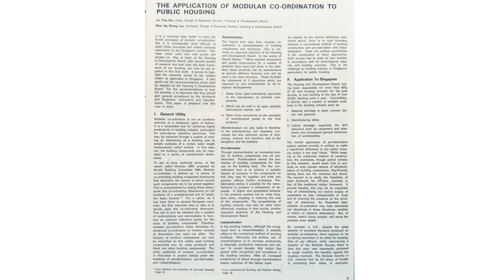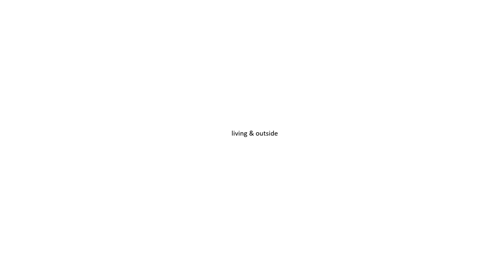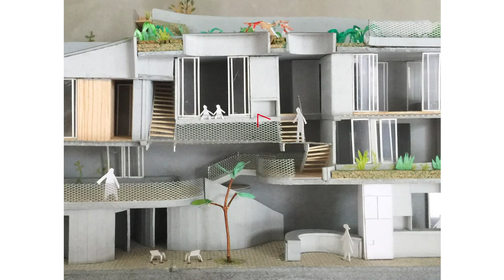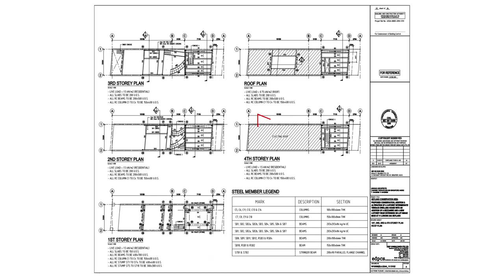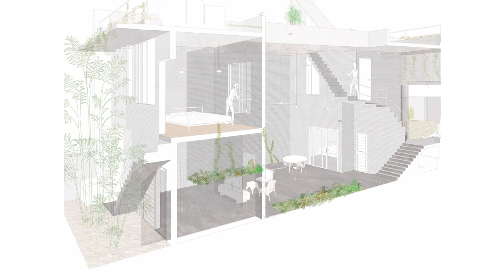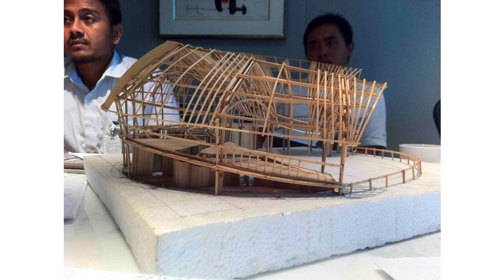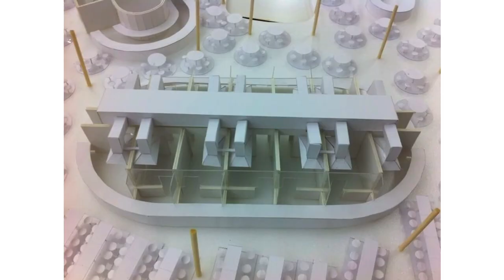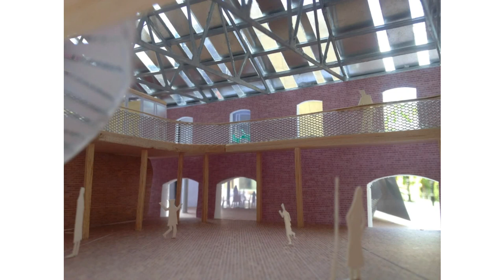Porto Academy Summer School 2018 :: Ling Hao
The Faculty of Architecture of the University of Porto hosted Porto Academy from the 20th to the 27th of July 2018. The academy consisted of a weeklong workshop and lectures with Adamo Faiden, Arquitectura G, Atelier Bow Wow, Fran Silvestre, June 14th, Ling Hao, Luis Urbano, Manuel Cervantes, NP2F, Sauter Von Moos,So-Il, Stephen Taylor, Not Vital, Muoto, and Steven Holl.